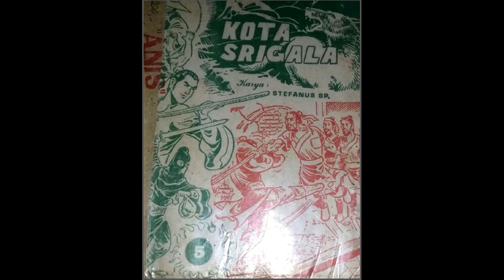Seri Cerita Silat Kota Srigala Jilid 5